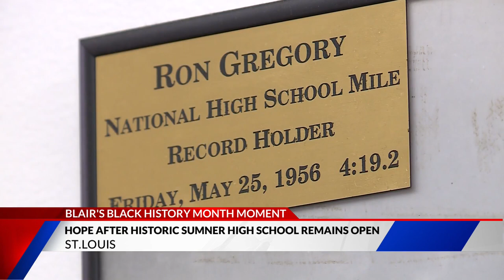Blair’s Black History Moment: Alumni work to save Sumner High School